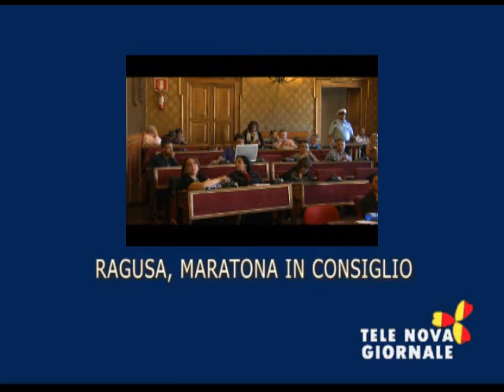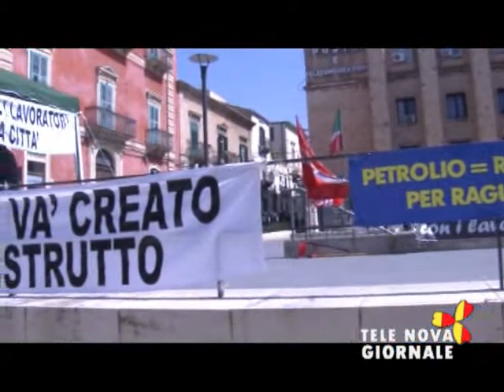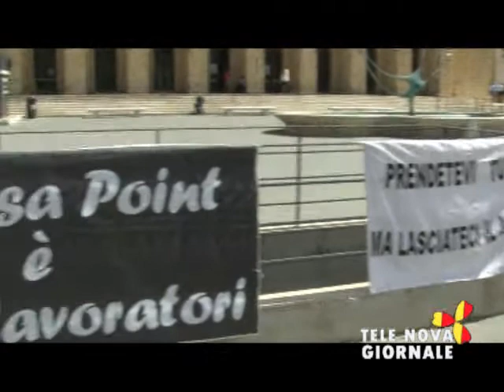Telenova Giornale 12 giugno 2015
Furti di rame in provincia
Consiglio comunale di Ragusa
Protesta lavoratori Irminio
Ibla, strade del vino
festa del Cs Kamarina